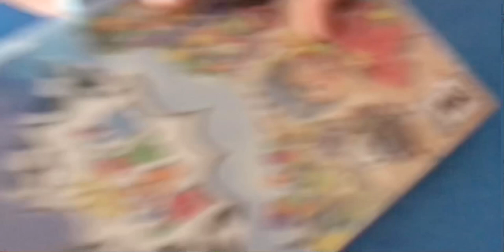My birthday special! (check description)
Welp, this videos a little short  but thats ok right? Anyways make sure to turn on post notifications so you will be alerted when ever I post a new video. (Will try to post at least once a week) Also I posted this a little bit after this was filmed so when your seeing this it’s not my birthday today.